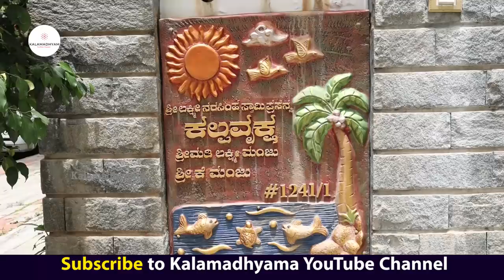'ನೋಡಬನ್ನಿ ನಿರ್ಮಾಪಕ ಕೆ. ಮಂಜು ಭವ್ಯ ಬಂಗಲೆ-HOME Tour-Producer K Manju Lavish Home in Jayanagar-param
Interviewed & Directed by: KS Parameshwar
DOP: Raviraj Hombala
Produced by : Kalamadhyama Media Works.

ಪ್ರಿಯ ವೀಕ್ಷಕರೇ,
ನಿರ್ಮಾಪಕರಾದ ಗಂಡುಗಲಿ ಕೆ. ಮಂಜು ಅವರ ಲೈಫ್ ಸ್ಟೋರಿ ಇಗೋ ನಿಮ್ಮ ಮುಂದೆ. ನೋಡಿ, ಶೇರ್ ಮಾಡಿ,  ಎಂದಿನಂತೆ ಕಲಾಮಾಧ್ಯಮ ಯೂಟ್ಯೂಬ್ ಚಾನೆಲ್ ಬೆಂಬಲಿಸಿ...

About Kalamadhyama:
We are Kalamadhyam Media Works, a media productions firm headquartered in Bengaluru. Kalamadhyama runs an YouTube Channel, A blog site & a Media Production company.